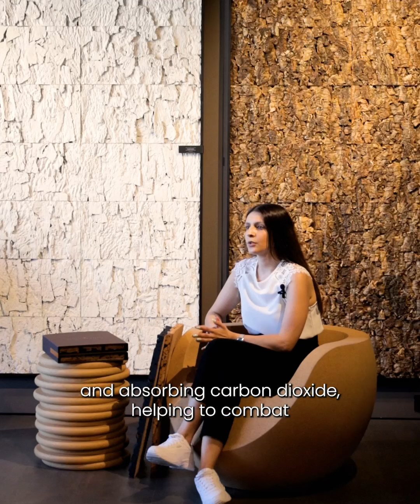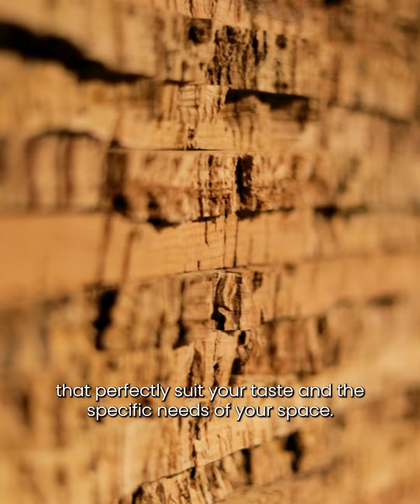Behind The Concept - Rusticork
Join Filipa as she comes forward to talk about Rusticork, a collection of wall coverings crafted from the raw bark of cork oak trees, transforming any space with its natural beauty, robustness, and unique textures.
Bring nature inside with Rusticork!

◾️ Follow us on X:  @granorte